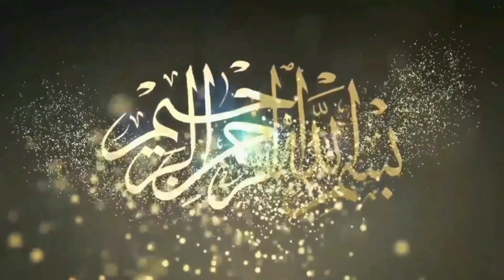Haji Pehlwan Daha Vs Mohsin Pehlwan Dasti I Mela Tv